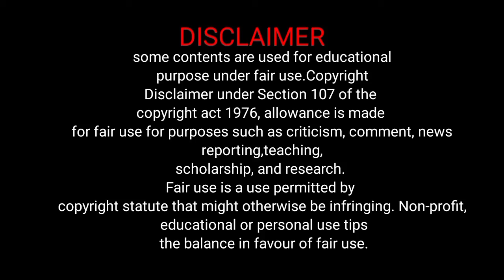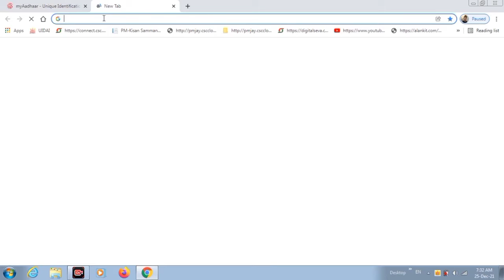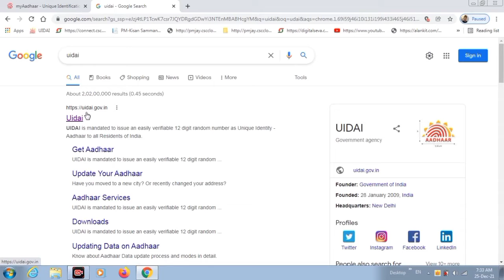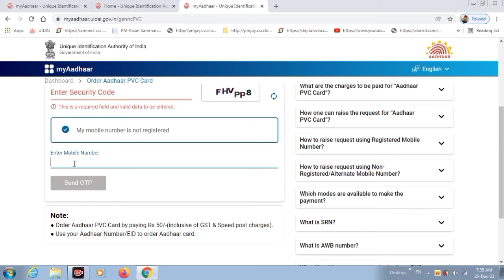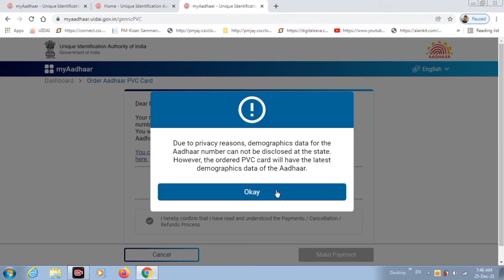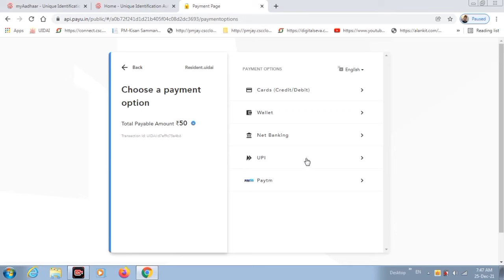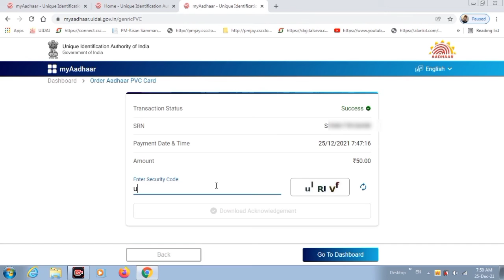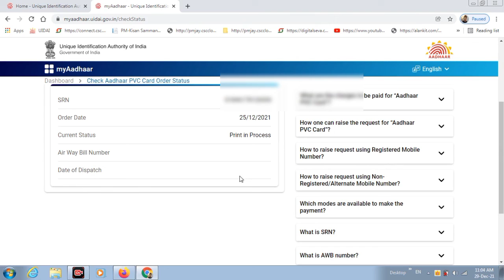PVC aadhar card online order I प्लास्टिक आधार कार्ड ऑर्डर करे I How to order pvc card online apply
प्लास्टिक आधार कार्ड ऑर्डर करे stuts चेक करे online pvc card apply kare
aadhar card pvc book kare kare
palastic aadhar card book kare

aadhar card book karte hi aapko SRN number se aadhar stuts  chek kar sakte hai by post 7 days se 15 days ke andar ghar par aa jata hai
how to pvc card order
pvc card stuts

बिजली कनेक्सन घर,ऑफिस ,दुकान,खेत के लिए ऑनलाइन अप्लाई करे

ekyc apne mobile se kare kahi jane jarurat nahi csc se bhi aap otp
fingerprint se kar sakte hai
प्रधानमंत्री किसान निधि योजना Ekyc
अपने मोबाइल से कहि जाने जरुरत नहीं ekyc